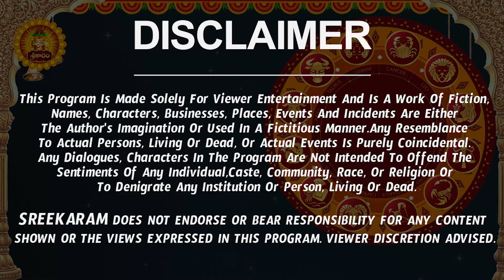రవి గ్రహ ఉచ్చ స్థితి | Karkataka Rasi Phalalu 2024 Telugu | Karkataka Rasi Phalalu April 2024 Cancer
రవి గ్రహ ఉచ్చ స్థితి | Karkataka Rasi Phalalu 2024 Telugu | Karkataka Rasi Phalalu April 2024 | Cancer Horoscope |Sreekaram

Watch Karkataka Rashi Weekly Horoscope | Karkataka Rasi April 2024 Telugu | Karkataka Rasi April Month 2024 | April Month Karkataka Rasi 2024

Here is Karkataka Rashi April 2024 Telugu | April 2024 Karkataka Rashi Phalalu